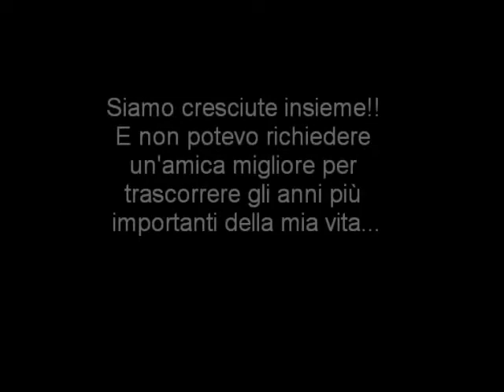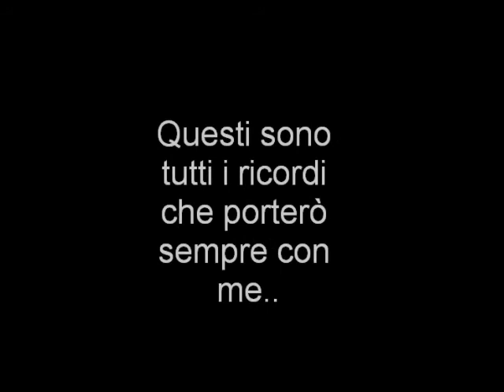Verso la maturità..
Un regalo speciale per la compagna di banco che mi sopporta da 5 anni =)